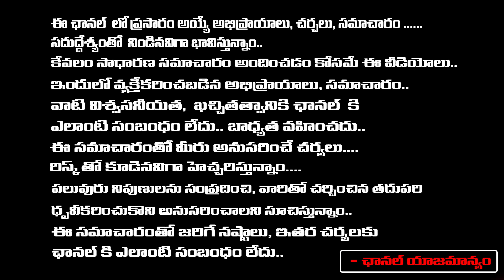ఎమ్మెల్యే దుర్గం చిన్నయ్య నా చావుకు కారణం శేజల్ సంచలనం | Shejal Issue | MLA Durgam Chinnaiah | REDTV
ఎమ్మెల్యే దుర్గం చిన్నయ్య నా చావుకు కారణం శేజల్ సంచలనం | Shejal Issue | MLA Durgam Chinnaiah | RED TV TELUGU